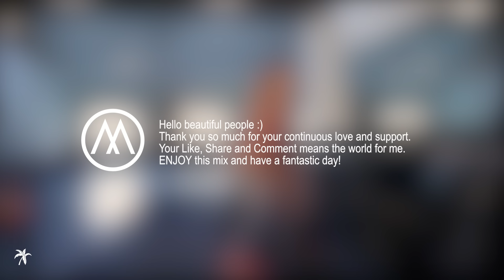Workout Music 2025 🔥 Fitness & Gym Motivation Mix | Best Gym Music #98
Workout Music 2025 | Fitness & Gym Motivation Mix | Best Gym Music
Listen our energizing Workout Music 2025 playlist! 🔥 Unleash the beast within during your home workouts, gym sessions, or wherever you break a sweat. 🏋️♀️💪

The workout songs are carefully selected to elevate your cardio, sculpt your body, and fuel your determination. 🎶 This isn't just music; it's your fitness companion, pushing you through every rep and every drop of sweat.

Whether you're into heart-pounding cardio, body-sculpting routines, or dance workouts that make fitness feel like a party, our Best Workout Music 2025 has you covered. 🕺💦

Fuel your exercise journey with powerful songs that match the intensity of your workouts. Feel the vibes, let the music drive you, and turn each session into a transformative experience. 🚀

From booty-shaking rhythms to soul-soothing melodies, this playlist is your go-to source for motivation and inspiration. Your fitness routine deserves a soundtrack as powerful as your goals, and we've crafted it just for you.

Hit play, set the pace, and let the music guide you to a fitter, stronger, and more empowered version of yourself. It's not just about the workout; it's about embracing the journey and enjoying every beat of it. 💃🔊

This is more than just a playlist; it's a lifeline for your fitness goals. Dive in, sweat it out, and let the Best Workout Music 2025 be the driving force behind your fitness success. 🎉💦

00:00:00 Are you ready? Best workout music starts now!
00:00:07 Once Upon A Time (Techno Mix)
00:06:00 Ojax - Release Yourself
00:10:15 Be My Lover (Max Oazo Remix)
00:12:00 You & Me - Ojax
00:15:00 My Culture - Ojax
00:19:55 Ojax - Everyman
00:22:53 Energy - Ojax
00:26:00 Ojax - Let's Go Back
00:28:45 Ojax - Move Your Body
00:32:15 Closer - Ojax
00:34:45 Ojax - When You Need It
00:37:37 Max Oazo & Ojax - Slap The Bass
00:40:50 Gym Motivation - Ojax
00:44:03 Work It Out - Ojax
00:46:20 Move It - Ojax
00:49:40 Ojax - Explosive
00:52:50 Dance Groove - Ojax
00:55:58 Be Proud Of Who You Are - Ojax